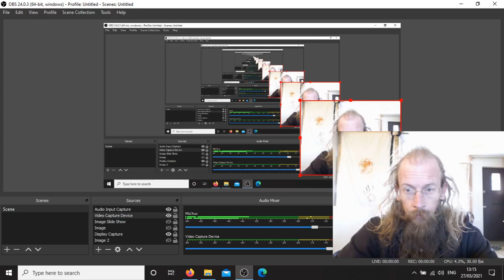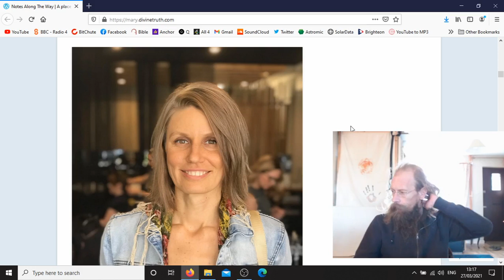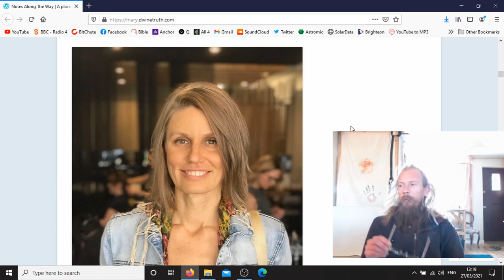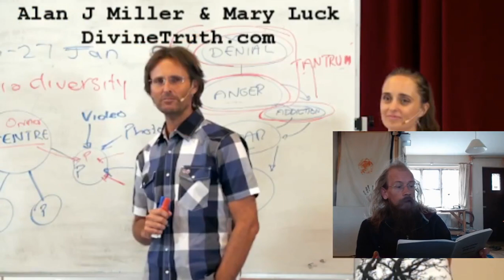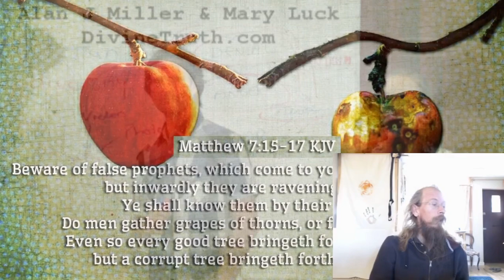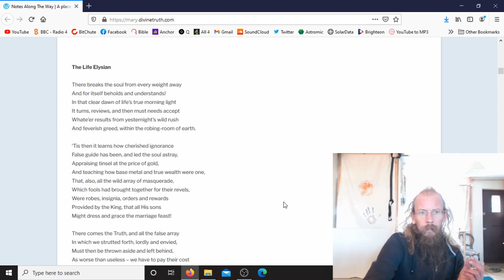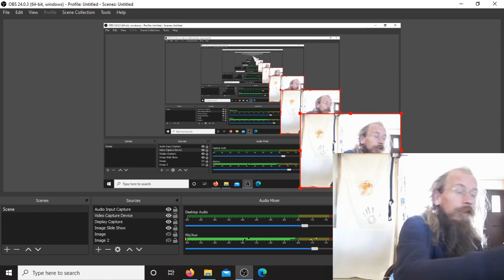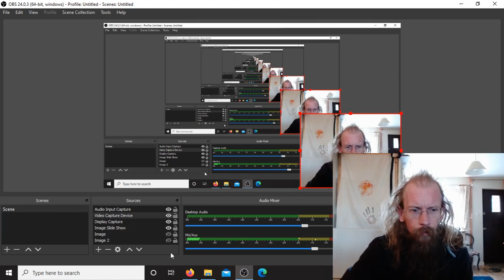AJ Miller Divine Truth Ye shall know them by their fruits... part 2.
Divine Truth has been presented by Alan J Miller and Mary Luck.
On the 19th March 2021 one of their number chose to end their life, even encouraged to do so by AJ and Mary.

Is the final nail in the coffin for the 'Way' of Divine Truth?

It should be.